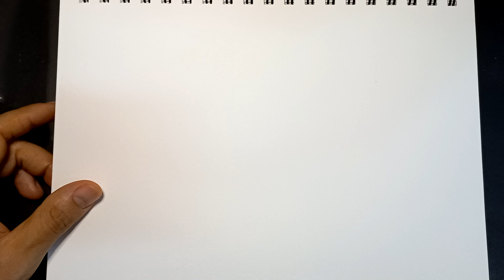2023.9.16. 화가 이동협 얼굴드로잉 닮아도3. 얼굴그림. 인물드로잉. 캐리커처. drawing. caricature.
젤펜(닮아도3)이나 모필(毛筆:닮아도2), 붓펜(닮아도1)의 자연스러운 움직임에 의해 그려진 얼굴은 극사실(極寫實)적이거나 사진 같지 않고 그저 많이 닮았거나 조금 닮았거나 하나도 닮지 않았거나 그래서 “닮아도”가 됐다는 슬프지 않은 계속 진행되고 있는 이야기.

리암 니슨. Liam Neeson. 영화배우.
Actor. Taken. Schindler's List